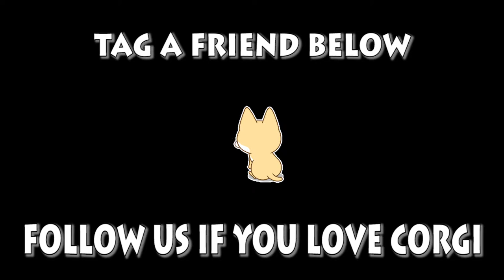Welsh Corgi Pembroke | Topi The WelshCorgi | Lam nhi | Welsh Corgi Pembroke Charmant Part 126